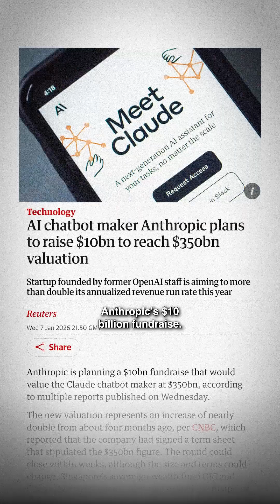"OpenAI has Existential Risk"